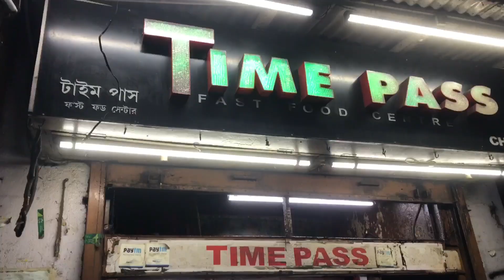Amazing Street Food At Kolkata || Chinese Food Station || Mix Rice And Chilli Fish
Published on 15 th July,2020

Hey i’m Abhishek
I love making daily vlogs on food,Traveling,Adventure etc.

Ei video te ami traditional north kolkata r kichu college surroundings area r ekta cheap and best tasty chinese food centre er video dekhiechi.jdi hedua e tomra evening e jao ekbar ontoto try korte paro i think tomader vlo lagbe.. jdi amr video ta tomader vlo lege thake tahole like korte bhulbena and ekhono jdi video dekhcho kintu subscribe koroni joldi kore dio karon tmder support e ami motivation pai...
        Anek anek dhonnobad 🙏🏻 valo theko

TIME PASS Restaurant location :
Sisir Bhaduri Sarani,Maniktala,Hedua,kolkata ,west bengal